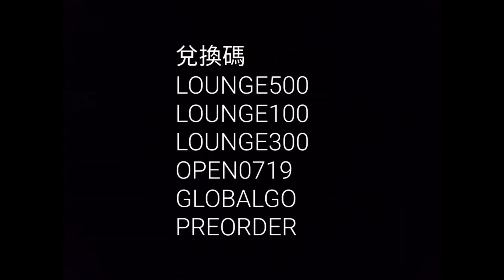小小傭兵三國志 活動轉盤70抽+六個禮包碼